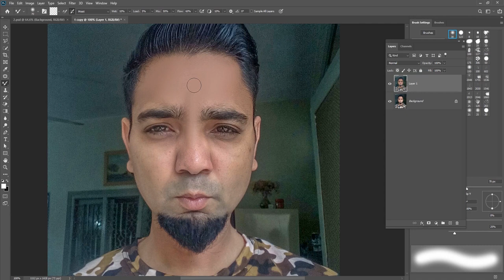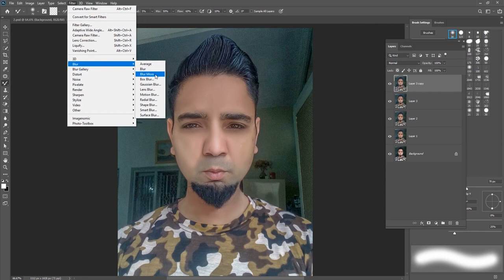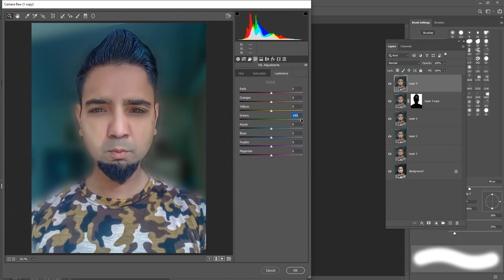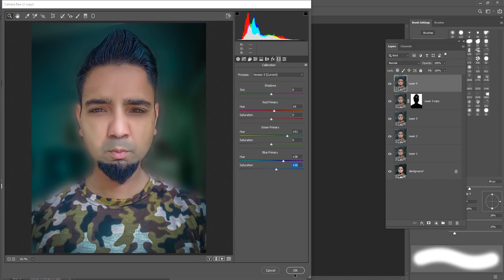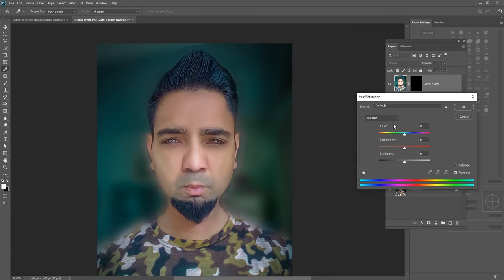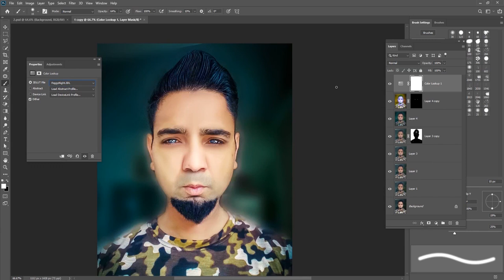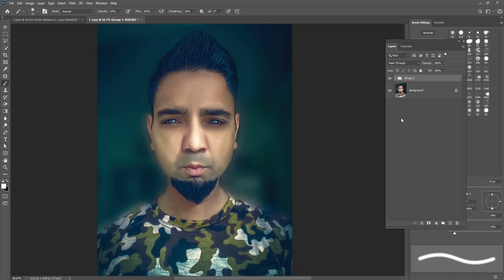Photo edit Tutorial | Color Grade Picture l skin retouch | cinematic editing in adobe Photoshop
Hey everyone. In this tutorial, I will show how to create a Movie Poster manipulation using Photoshop. This time I'll take you on a creative journey through the effects of photo-manipulation so that you can make a cool movie poster.